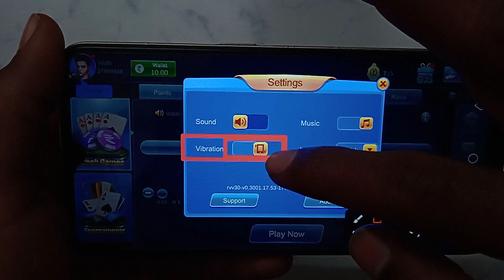How to on off vibration in Rummy Light -Cards Game | vibration Kaise on off Kare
Rummy Light -Cards Game vibrating on off kaise karen
Rummy Light -Cards Game account mein vibrating on off kaise karen
Rummy Light -Cards Game ID mein vibrating on off kaise karen
Rummy Light -Cards Game app mein vibrating on off kaise karen
Rummy Light -Cards Game account per vibrating on off kaise karen
Rummy Light -Cards Game ID par vibrating on off kaise karen
Rummy Light -Cards Game app per vibrating on off kaise karen